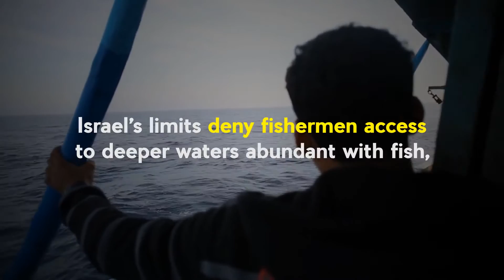Fishing to the Limit in Gaza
"6 miles, 9 miles, 3 miles. It's all the same."

For fishermen in Gaza, Israeli gunfire, harassment, intimidation, and arrest remain constant threats to their daily lives. Whether 9 miles or 3 miles, the restricted area simply doesn't have enough fish.